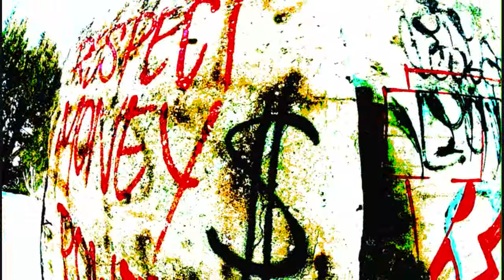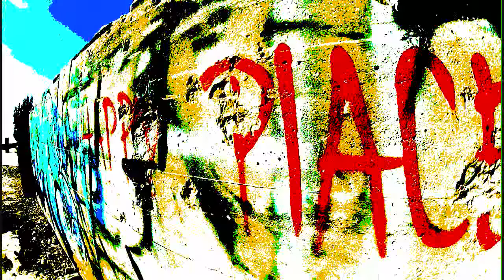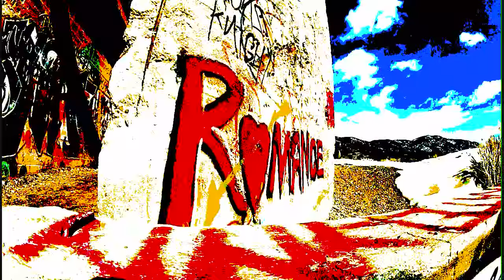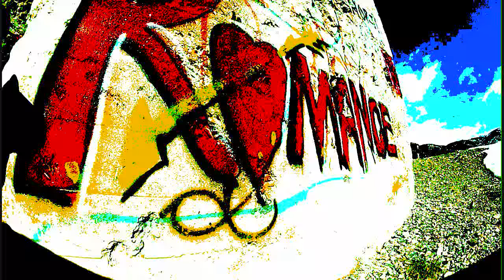Rage and Romance - Bressie - Off Planet Media